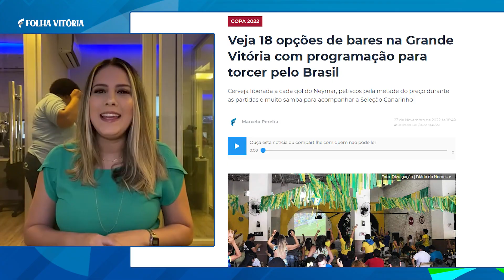ES em 1 minuto: Brasil estreia nesta quinta, veja 18 opções de bares na Grande Vitória - (24/11)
Confira alguns destaques do jornal online Folha Vitória na manhã desta quinta-feira (24), direto da redação integrada.

➡️ Brasil estreia nesta quinta com outros dois favoritos; confira os jogos

➡️ Veja 18 opções de bares na Grande Vitória com programação para torcer pelo Brasil